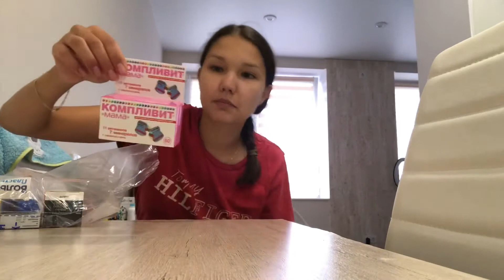vlog НОВАЯ КОЛЯСКА | РАСПАКОВКА ЗАКАЗА С АПТЕКИ | ЧТО КУПИЛИ НА АВИТО